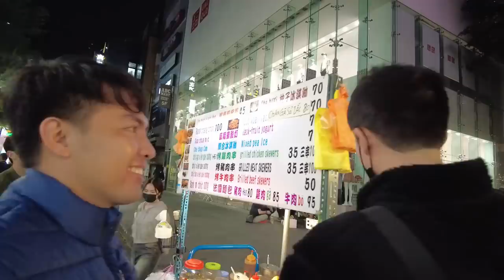Taiwan Vlog ep17. I MET A TAIWANESE (Filipino & Taiwanese Friends).